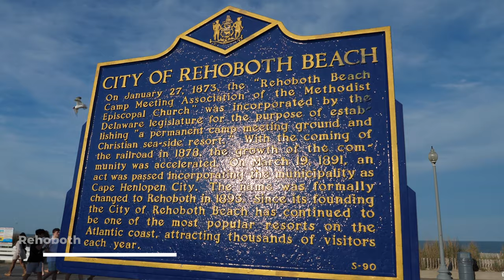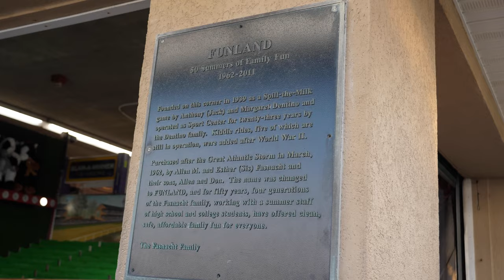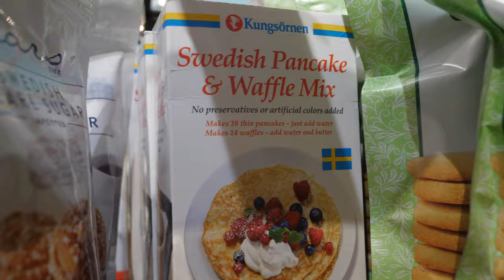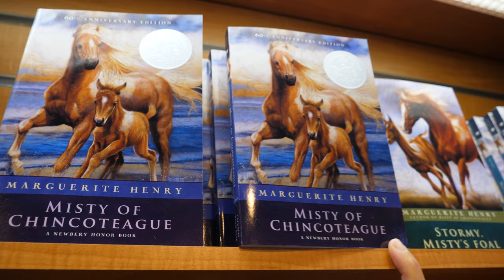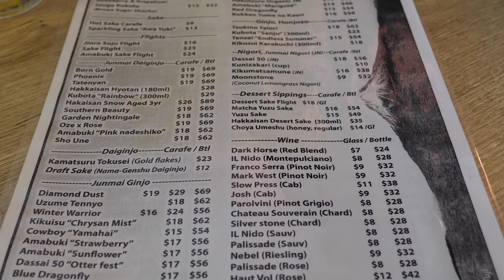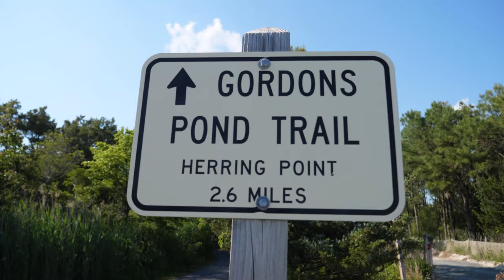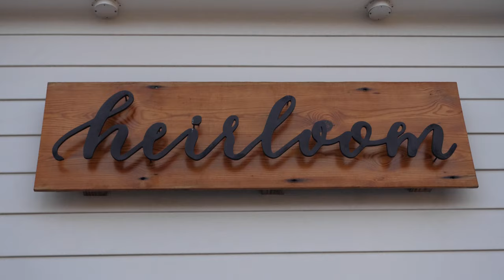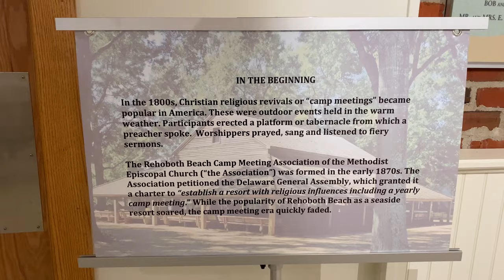Visiting Rehoboth Beach & Assateague Island for a DC Weekend Trip!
Or if you’re new here--hello, hi, hei, moi--we’re Preston and Krista! In this video, we venture out for a weekend getaway to Rehoboth Beach, Delaware -- the nation’s summer capital. A popular summer beach destination and well-known as the summer vacation spot of President Biden and his family, we wanted to see for ourselves what we could get up to and explore in a weekend trip. If we missed out on any key places to visit, eat at or things to do when at Rehoboth Beach please let us know in the comments and we’d love to hear what you enjoy about this beach town!

We’re Preston & Krista, two people who love to travel, eat, and create memorable experiences. So far on our channel we’ve mainly created travel videos documenting our adventures in various places around the world (Hawaii, Texas, Norway, Aruba, South Korea) and closer to our previous home base of New York City. We try our best to capture new experiences whether it’s visiting new places, trying new food dishes, or learning about new topics. Now, we are also going to VLOG about our daily lives and attempt to share more about our personal lives and history too!

🙌 In an Instagram post or story, tag @preston_and_krista if you enjoy this video!

Edited by Jacqui W. (This is the video number #34 where we brought someone else to help us edit our videos and we're so grateful for your immense help and input!)